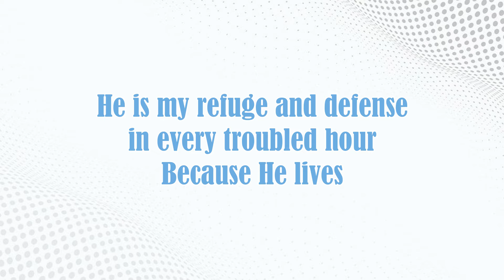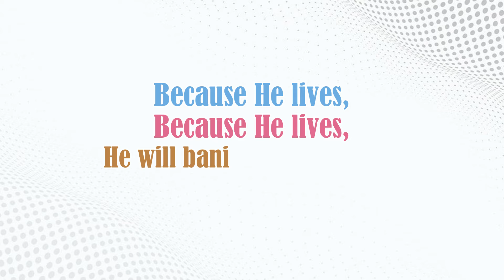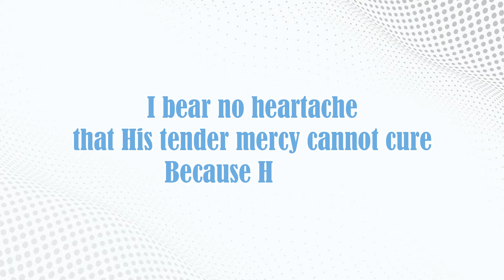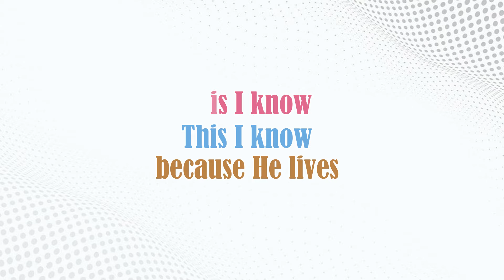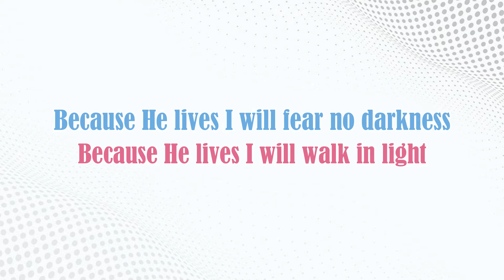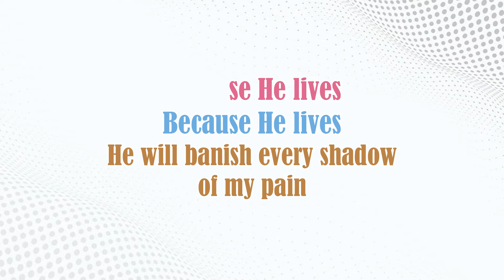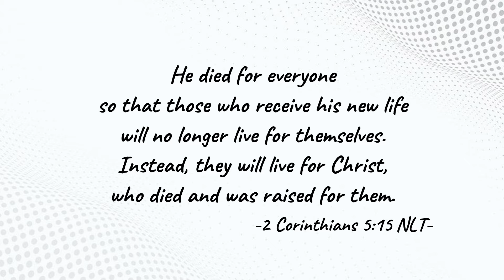Because He Lives || Sally DeFord | Vocals With Lyrics | Duet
Song Title: Because He Lives
Performed by: James Loynes and Allyse Smith Taylor
Music & Lyrics: Sally DeFord

because he lives sally deford. because he lives sally deford lyric video. because he lives sally deford with lyrics. because he lives. because he lives sally deford vocals with lyrics.